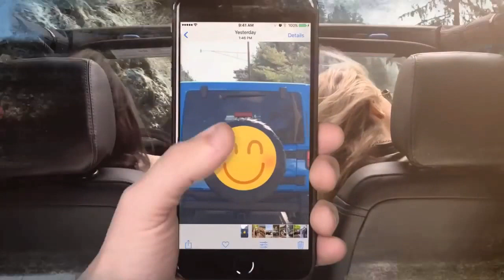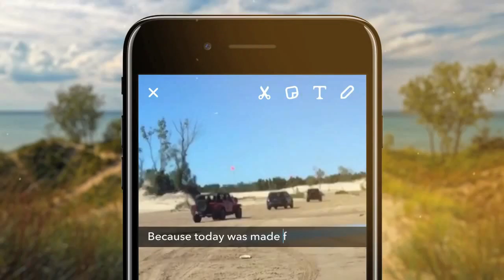NEW JEEP 4X4 DAY COMMERCIAL - Huntington Beach, Costa Mesa CA - 2017 LINEUP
Check out the brand new 2017 Jeep "4X4 Day" Commercial right here and then head on over for some of the latest deals on the 2017 Jeep Lineup - serving Huntington Beach, Costa Mesa, Long Beach, & Puente Hills California areas!
If you can read this, get out there. Kick up some dust and make your presence known. Make a friend, help a friend. Express yourself. Free yourself and always feel the love. Go anywhere. Do anything! But whatever you do today, do it right - because today was made for adventure. Jeep 4X4 Day. Vehicles with the capability that inspire you to - Go Anywhere, Do Anything! Give Champion Downey a call @ 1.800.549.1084 to set up a test drive in a brand new Jeep SUV! We have some of the best prices around in the Los Angeles County area!